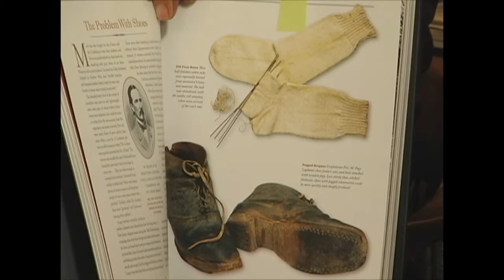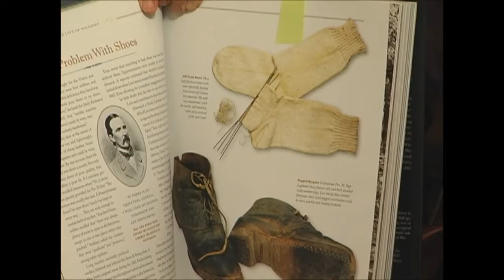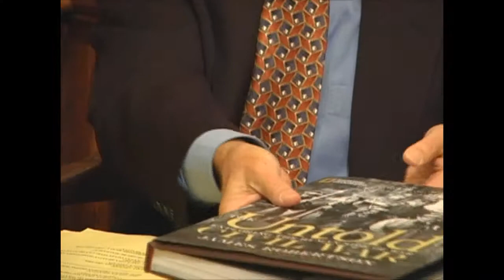Virtual Book Signing™ - James Robertson & Keith Dickson (2 of 4)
Author James Robertson Discusses his book, The Untold Civil War: Exploring the Human Side of War, and Author Keith Dickson discusses his book, Sustaining Southern Identity: Douglas Southall Freeman and Memory in the Modern South. Event held at Abraham Lincoln Book Shop in Chicago on December 10, 2011.